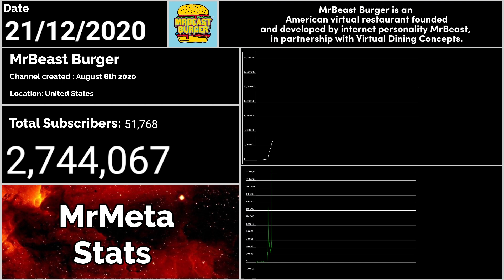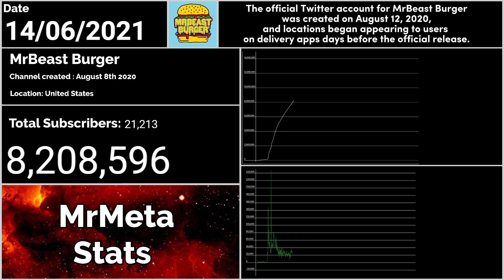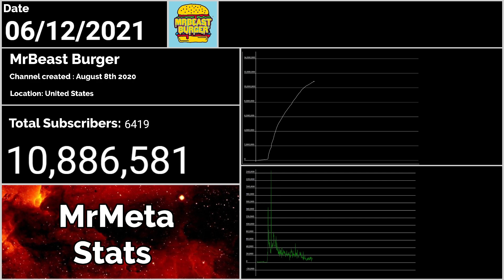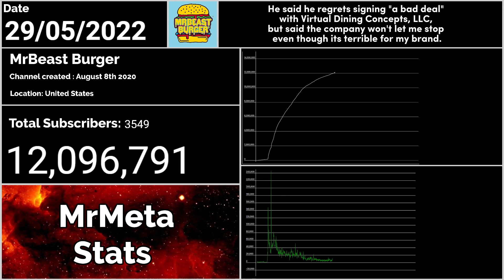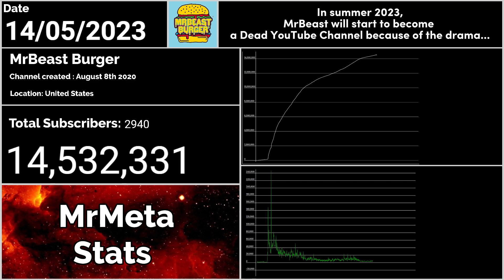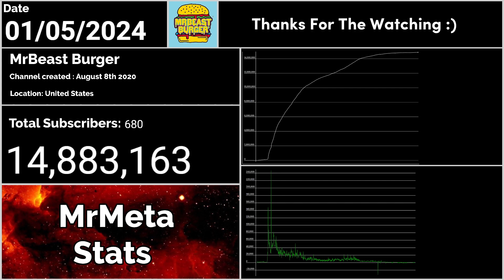The Alternate Evolution of MrBeast Burger: 4 Years Visualized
In this video, we will be taking a look at a "what if" scenario: "What If MrBeast Created A YouTube Channel For MrBeast Burger? " This video features sub counts, daily gains, graphs/charts, etc. Enjoy the video!
How did I make this video:
1. All of the channel's data is made up for your entertainment
3. Layout made in OBS Studio
4. Edited with CapCut
5. Thumbnail (and other things, such as logos and cutouts) also made with Canva & Photopea

▶ Popular Celebrities
▶ Popular YouTube Channels